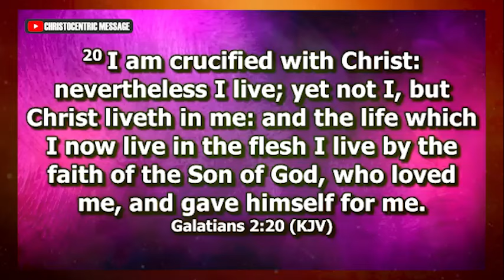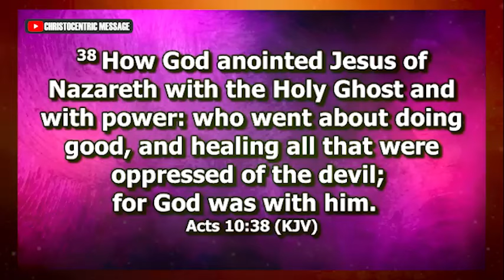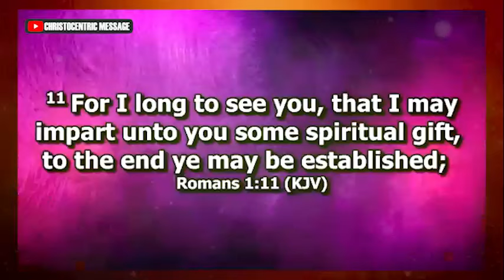LET THE HOLY SPIRIT BRING SPEED INTO YOUR LIFE NOW - APOSTLE JOSHUA SELMAN